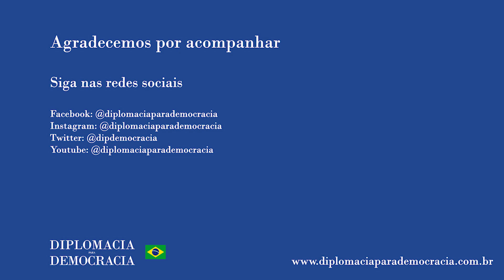Eduardo Bolsonaro é incapaz de falar de Brasil-EUA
O Profº Geraldo Zahran (Chutando a Escada) conversou em 11 de agosto com a Profº Rejane Carolina Hoeveler (UFRJ) e a Profª Ana Elisa Saggioro Garcia (UFRRJ) sobre a conferência virtual do Deputado Federal Eduardo Bolsonaro realizada pelo canal da FUNAG. Antonio Cottas Freitas (Diplomacia para Democracia) foi o mediador da conversa, que pode ser assistida na íntegra